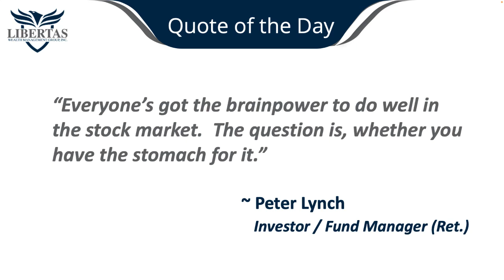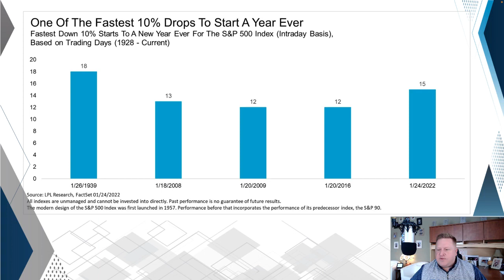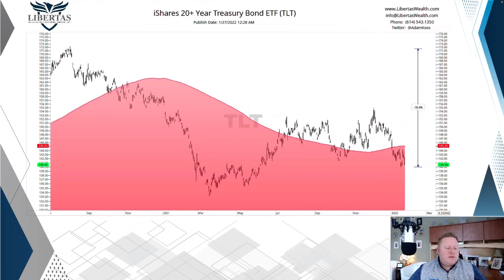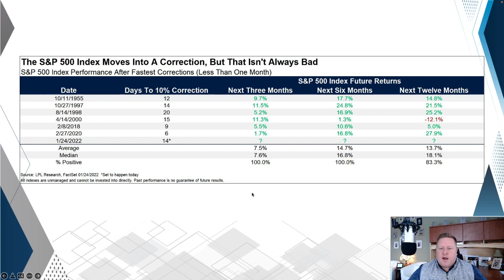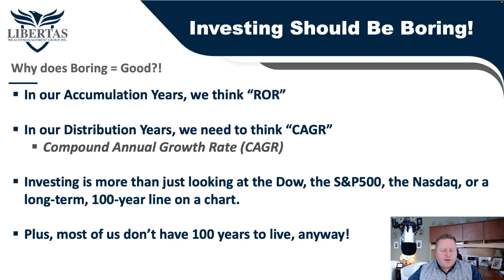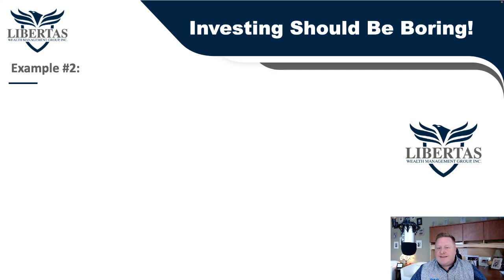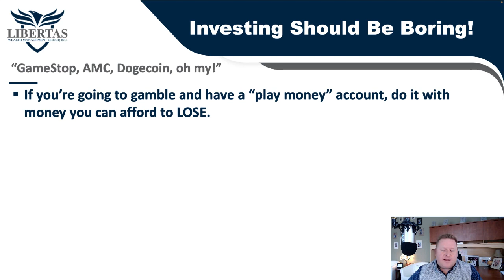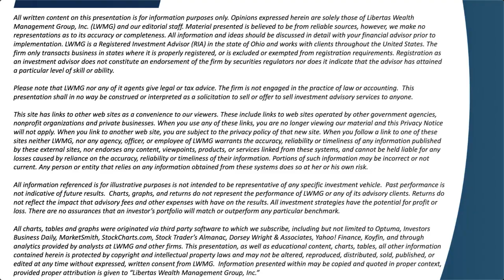If Investing is Exciting, You’re Doing it Wrong! A BORING investment portfolio is better! Ep 88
I can’t believe it’s already the end of January, and what a crazy, unprecedented, record-breaking January it’s been.  While I normally like to keep these podcasts educational and timeless, this week I’m going to touch on a couple current events because I think they’re important.

So first off, we’re going to talk about the fact that the market has had a terrible start to the year, and then we’re going to spend the rest of this week’s episode talking about why it’s important to have a relatively BORING investment portfolio, and why investing should NOT be exciting (at least when it comes to your hard-earned, serious retirement savings, that is).

Here are some of the highlights in this week’s video/podcast:

• This January, the market experienced it’s fastest -11% drop in U.S. history, and it happened in only 16 days... but midterm election years tend to have the biggest intra-year drops, and also the biggest rebounds!

• When investors have an “exciting” investment portfolio, this usually also means more volatility and thus, more risk and struggles when it comes to their long-term success.

• The truth is, when building a more “boring,” less-volatile investment strategy, you can benefit from not only the smoother ride, but also the positive effects of a couple things called:  1. Sequence of Returns, and 2. Compound Average Growth Rate (CAGR).

For more Real-Time Updates on the Economy and State of the Markets Follow Adam Koós on Twitter @AdamKoos

5003 Horizons Drive, Suite 200
Columbus, OH 43220

Adam Koos, CFP®, CMT® is a CERTIFIED FINANCIAL PLANNER and one of only 2,600+ Chartered Market Technicians (CMT) worldwide, as well as a Certified Financial Technician (CFTe®) thru the International Federation of Technical Analysts (IFTA). He’s been named by Columbus Business First as one of their 20 People to Know in Finance, was a recipient of the Forty Under 40 award, is ranked by Investopedia as one of America’s top 100 Most Influential Advisers, and is the winner of the coveted Better Business Bureau Torch Award for Ethical Enterprising. Adam serves his clients as the president and portfolio manager at Libertas Wealth Management Group, Inc., a Fee-Only Registered Investment Advisory (RIA) firm, located in Columbus, Ohio.

The audio and video contained herein is intended for those interested in finance, searching for a financial advisor, wealth manager, financial planner, and/or retirement planning.  While we are CERTIFIED FINANCIAL PLANNERS (through the College for Financial Planning) and work with clients all over the country, our business is run out of Columbus / Central Ohio.  If you are looking for wealth management, financial planning, a financial counselor, wealth advisor, or financial consultant – especially a fee-only, Fiduciary Registered Investment Advisor – we provide money management and financial services for individuals and couples (i.e. – a 401k rollover), as well as business owners (i.e. – 401k, SIMPLE, SEP IRA’s, as well as cash balance and other various retirement plans).